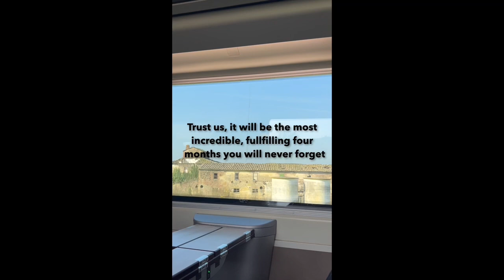This is Your Sign to Study Abroad!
Video by
Jillian Schwartz, Ilana Miller, Jada Singleton, Brett Tomback, and Dylan Hand